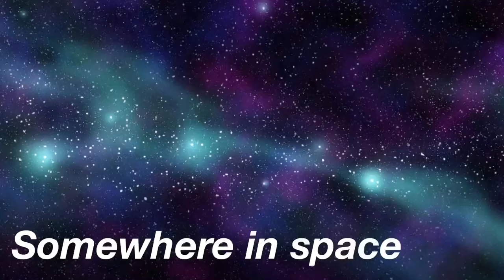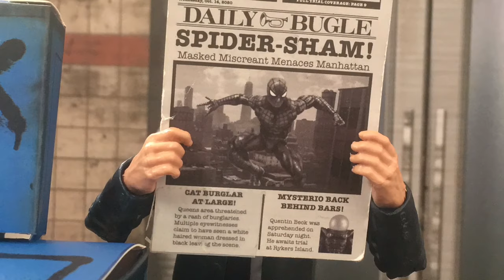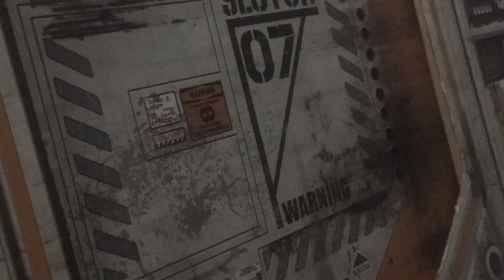Fantastic Four Coming of Galactus (stop motion)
In this film the Fantastic Four and many other heroes are faced with a great force that poses a threat to humanity and the entire galaxy will they prevail and take down the water of worlds the one they call Galactus
Voice actors-

DeannaStar7 as Jean grey/ Psylocke

Bonnie Marie Williams as Sue storm/Wasp/ Rogue

Datalynx magnus as Tony stark/ iron man, Colossus, Magneto

Avengers game soundtrack

Ps5 Spider-Man 2 soundtrack

Story continues in
Phase 4 Multiverse Of Madness